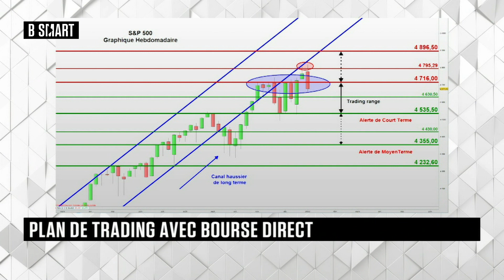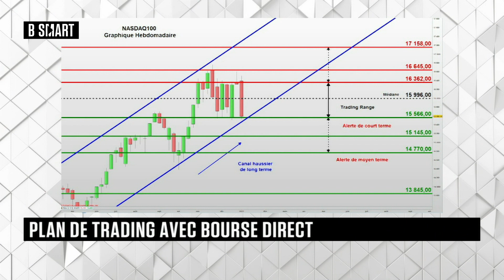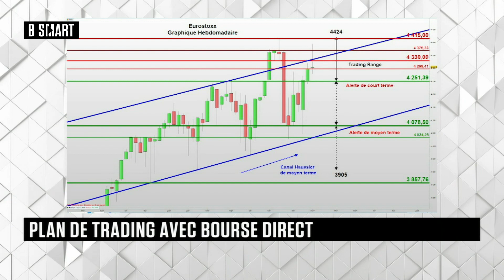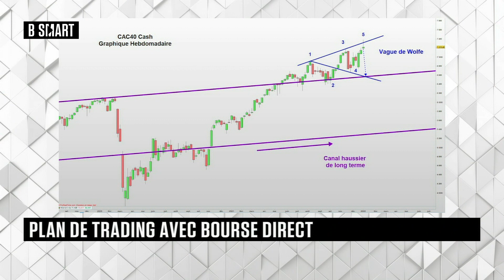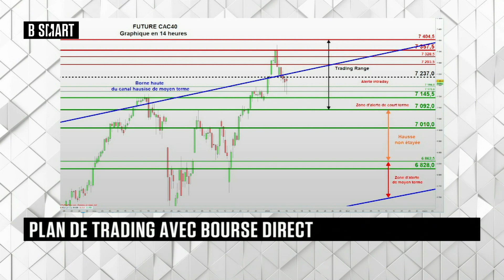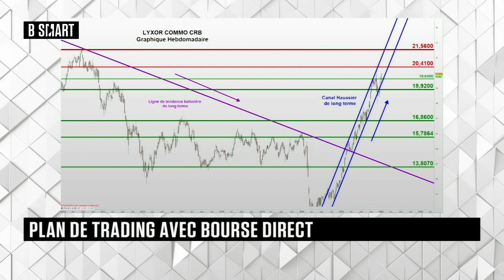Plan de Trading : Semaine du 10 Janvier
Détermination des forces en présence, des secteurs et des valeurs fortes.
Analyse graphique des Indices : SP500, Nasdaq100, Eurostoxx50, CAC40 Cash, FutureCAC40,  CRB